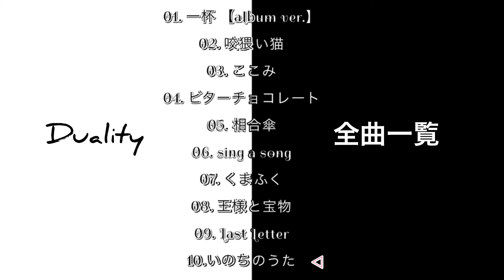New Album trailer公開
たけだゆーすけのオリジナル曲投稿！
今回は、ただいまクラウドファンディングに挑戦中のAlbumの収録曲のtrailerを公開！

よかったら、最後まで見ていただけますと、励みになります！

たけだゆーすけの各種SNSはこちら

ライブの出演依頼
作詞・作曲依頼はこちら

ただいま、クラウドファンディングに挑戦中！！
支援、拡散のご協力はこちらから！

よかったら、繋がってけろなぁーヾ(●´∇｀●)ﾉ